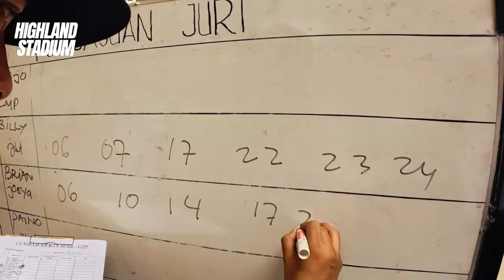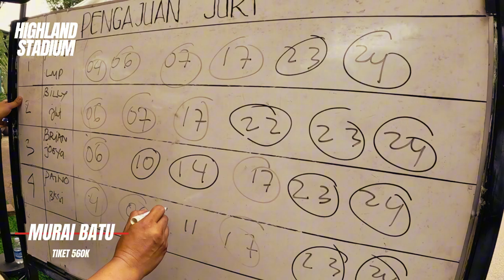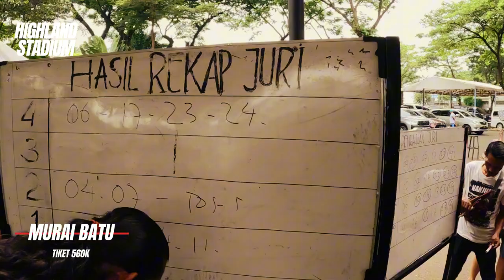MENANG MUTLAK!! Gaya Sujudnya MURAI SATRIA PININGIT - ADI ALV Kutoarjo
Bintang ALV Kutoarjo Purworejo, namanya kesohor khususnya di jenis burung murai batu. Sejumlah burung jawara, sukses dicetak dan diorbitka oleh Bintang ALV. Diantaranya murai batu yang berhasil diorbitkan Bintang ALV, yaitu Satria Piningit.

Ini adalah channel BRANDYWATCH.
Karena  aku bakal upload lebih banyak video lagi di channel ini :)

INDONESIA is full of incredible traditions and interesting past times.

One of them: the bird singing competition.

Some of these men keep up to 100 singing birds in their home.
 Through disciplined routines and specific techniques, they train their prized birds to sing in specific pitches, ready for the contests.

BRANDY WATCH Studio
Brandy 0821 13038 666